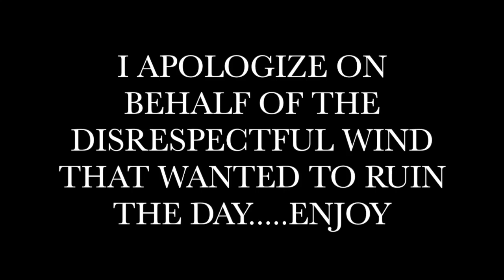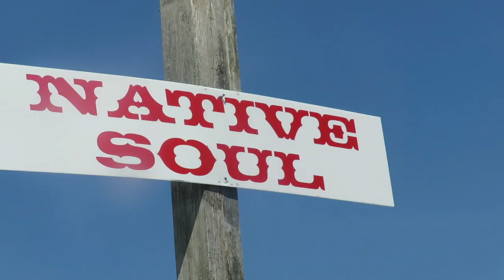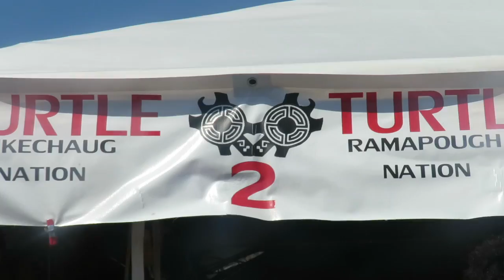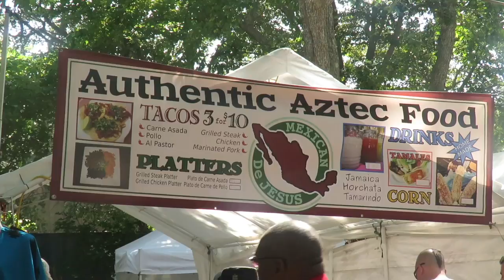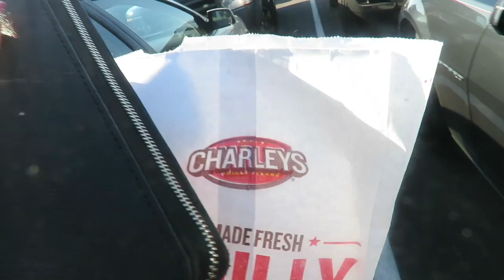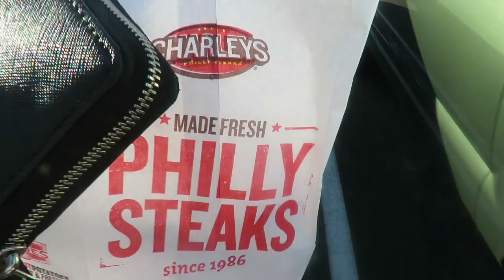LABOR DAY w/ INDIANS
Hey guys!! Hope you had a GREAT Labor Day. This is just a little bit of my day and I enjoyed sharing it with you guys. Stay humble guys, PEACE, LOVE & HAIR GREASE ... xoxo

Websites